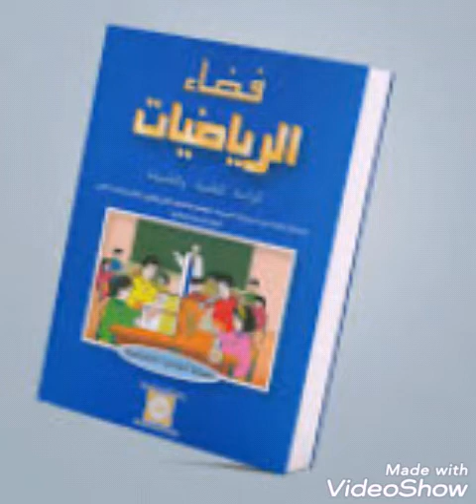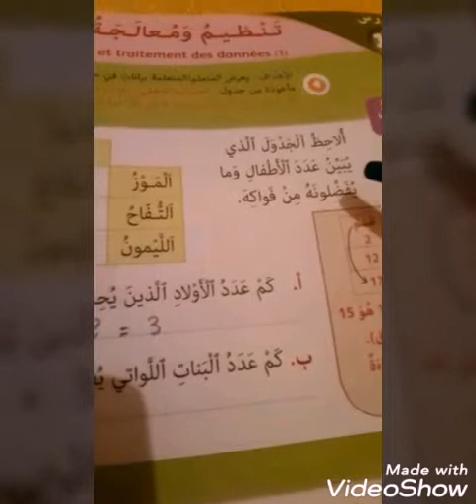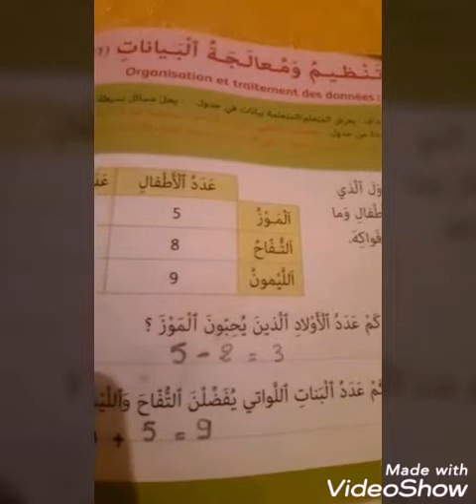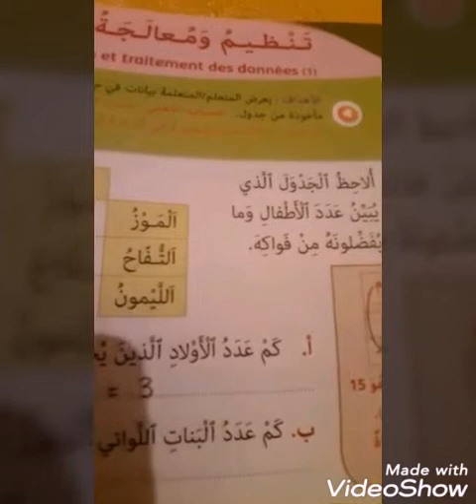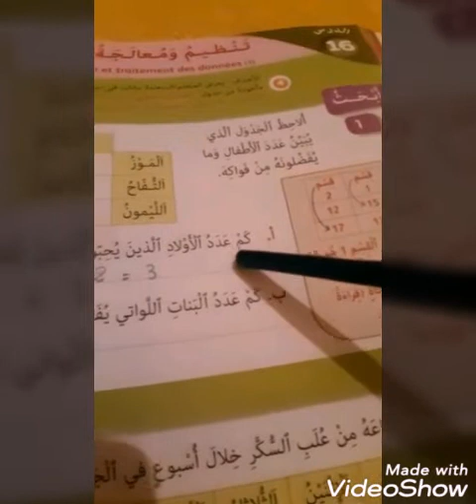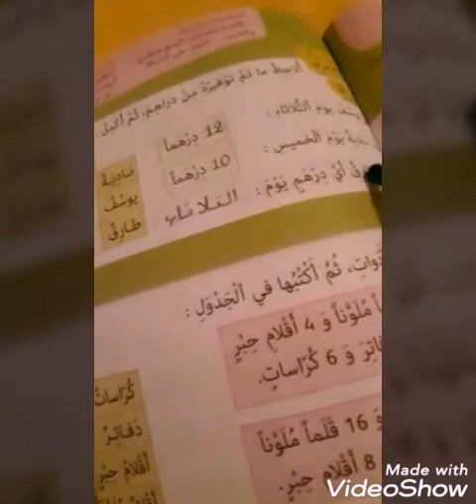التنظيم ومعالجة البيانات#درس 16#المستوى الثاني ابتدائي#المفيد في الرياضيات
الرياضيات تنظيم ومعالجة البيانات(1)،(2)درس 16 للمستوى الثاني ابتدائي CE1